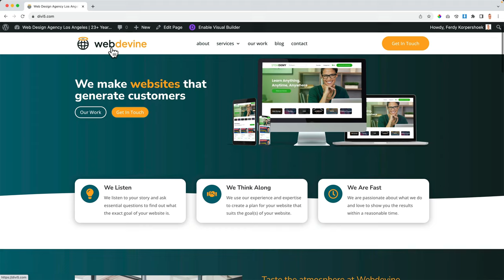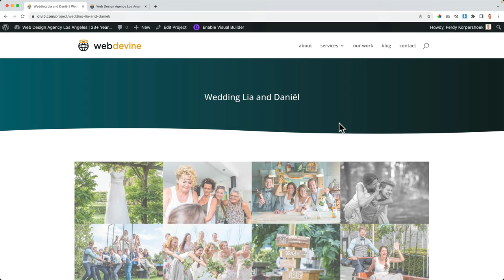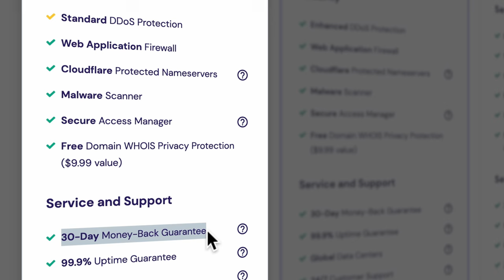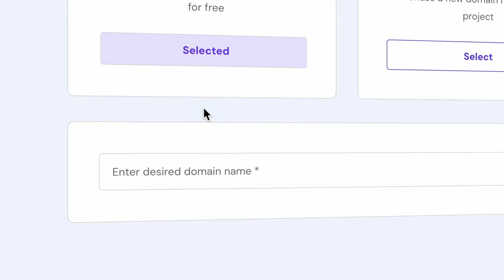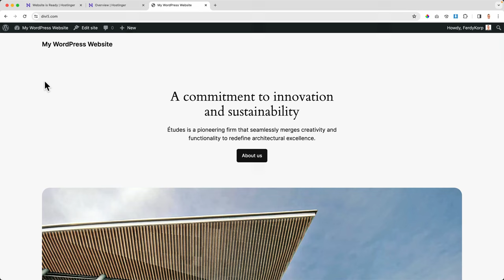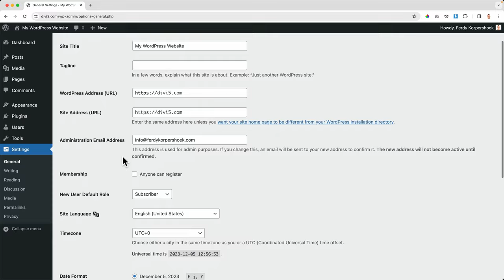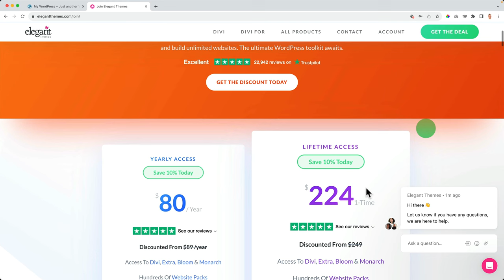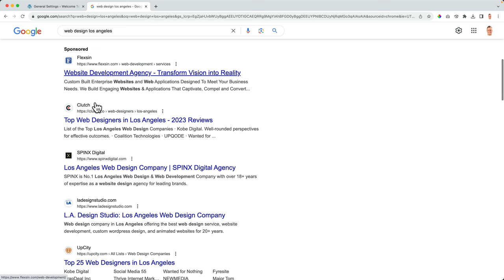Craft A Stunning Wordpress Site In 2024 - Ultimate Divi Theme Tutorial!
In this WordPress Course, you will learn step-by-step how to create a website using WordPress and the most popular WordPress theme, Divi.

We will dive deep into working with the Divi theme. You will learn the best practices and how to design your website to look attractive and convert visitors into customers.

You will learn how to write blog posts to attract visitors through organic search results from search engines.

In this course, we will sign up for Google Analytics so we can track how many people enter our website and where they navigate on your website. We will install Google Search Console to see how healthy our website is and how people find our website. We will use Rank Math to optimize our website for the search results!

You will learn how to create a portfolio page with portfolio items so you can showcase your work to your visitors.

And, of course, in this Divi tutorial, we will optimize our website for all devices.

Overview With Timestamps
00:00 Intro
08:00 Get Web Hosting
13:25 Get A Free Domain

18:48 Clean Up Your WordPress Website
23:23 What Is A WordPress Theme?
24:51 Get The Divi Theme

30:25  Create A Site Title
34:58 Create A Menu With Pages
40:20 Upload A Logo
43:52 Choose The Right Fonts
45:38 Upload A Favicon
47:11 The Use Of Colors In Your Website

The Divi Theme
49:44  Introduction To The Divi Theme
01:16:29: Divi Theme Options
01:13:25 Create The First Part Of Your Website
01:36:39 Copying And Pasting Module Styles
01:38:05 Use CSS
01:50:08 Create A Business Features Section
02:05:44 Tell More About Your Business
02:17:31 Advanced Styling Options
02:25:18 Create A Global Section

02:33:20 Import a Made Page
02:57:35 Copy And Paste To Speed Up Your Workflow
03:06:52 Use Divi Cloud To Save And Import On Multiple Websites
03:08:57 Clone A Page
03:11:53 Create The Contact Page
03:24:33 Import All The Pages Of This Tutorial

03:32:44 Make Your Website Responsive
03:46:40 Create A Portfolio

04:14:09 Create A Blogpost and Blog Page
04:15:36 Install Google Analytics
04:21:09 Install Google Search Console
04:22:28 Install RankMath
04:26:04 How To Do Market Research?
04:33:26 Find KeyWords
04:39:48 Use Google To find Keywords
04:45:26 Get knowledge about what you write about
04:55:17 Write The Blog Post
05:09:51 Make your writing better with Grammarly
05:16:25 Create And Edit Images
05:40:16 Use A Free Online Tool To Make And Edit Screenshots
05:46:57 Optimize Your Images for SEO
05:54:33 Scheduling Posts
06:01:13 Upload A Featured Image
06:13:56 Optimize Your Blog Post Using Rank Math
06:21:28 Write A Blog Post Using AI

06:24:35 Create The Blog Page
06:35:26 Create A Blog Post Template Using The Divi Them Builder
06:51:25 Create A Sidebar

07:04:14 Create A Header Using The Divi Theme Builder
07:42:24 Create A Footer Using The Divi Theme Builder
08:12:27 Split Testing
08:13:18 Divi AI
08:15:31 Follow Up Tutorials